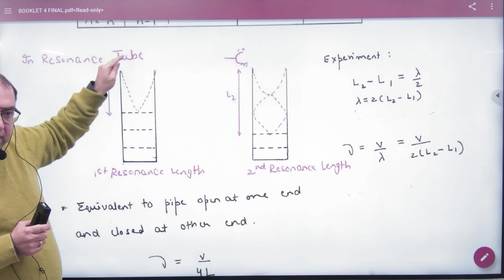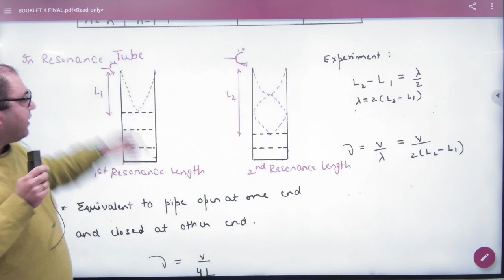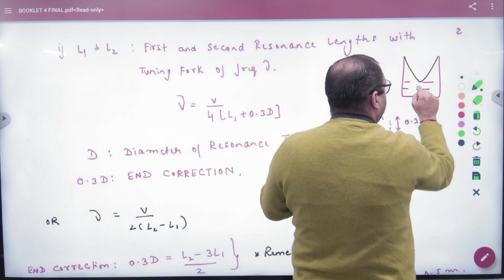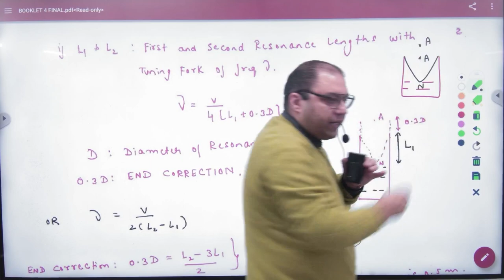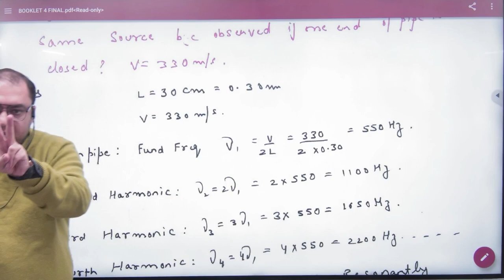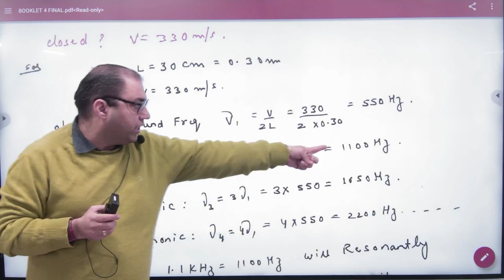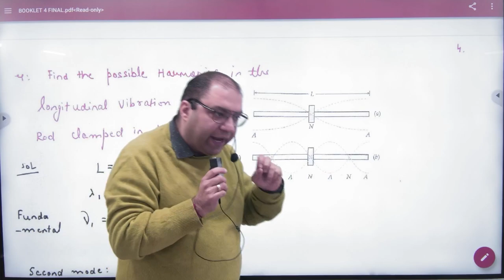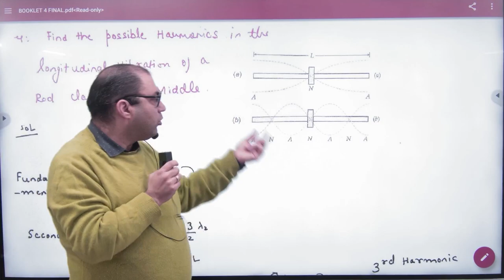2 resonance tube